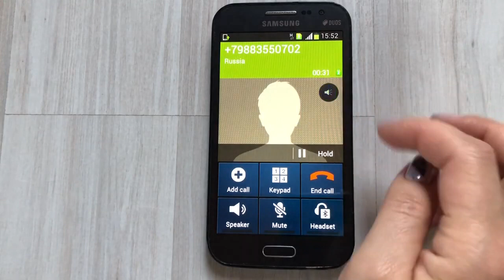Samsung Galaxy Win (GT-I8552) Incoming call